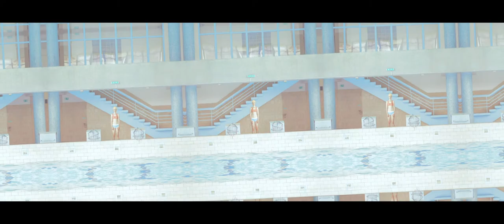Kaleidoscope Animaiton - Maria Svarbova Asia Premiere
亞洲首次展覽《瑪麗亞．斯拉波娃亞洲展覽》，於花博公園流行館展出知名度極高的斯洛伐克攝影師Maria Svarbova的系列作品，包含「Swimming Pool」「Human Space」與「Plastic World」以及為田馥甄Hebe所拍攝的《日常》主題系列作品，透過主題區設置成截然不同的視覺體驗，堪稱是近年來最為完整的一次展出。

規劃其中的兩件投影作品，包含展場1樓的記錄影片，投影在一層層薄幕上，呼應當年東歐社會主義下Spartakiáda從觀眾台觀賞體操表演時的感覺。以及展場3樓的牆面環型投影作品，利用即時攝影及投影，讓人在游池系列極簡的色彩前，倒數後拍攝留下自己的動作片段，跟著Maria的作品一起向外擴散旋轉，像是復古又華麗的萬花筒，凝結時間的奇幻感，讓觀者簡單重現Maria Svarbova作品中的光影美學。